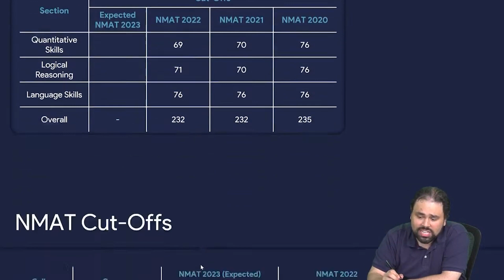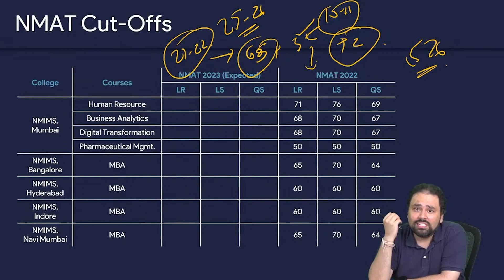NMAT 2023 Expected Sectional Cut Offs | NMAT Preparation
👉CAT 2023 Slot 3 Analysis Embark on your NMAT 2023 journey fully prepared!

🚀 Dive into our latest video on "NMAT 2023 Expected Sectional Cut-Offs" for an in-depth exploration of the anticipated NMAT sectional cut-offs for each section. Uncover valuable insights and strategic tips to conquer NMAT 2023 with confidence. Stay ahead of the curve by understanding the expected sectional cut-offs. Watch now to fine-tune your preparation and maximize your performance in NMAT 2023! 📈🔍